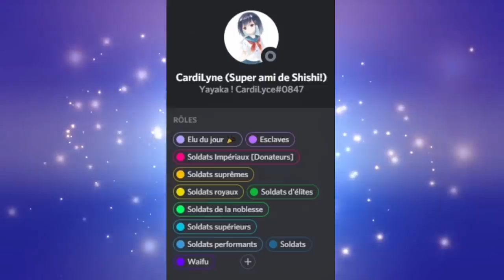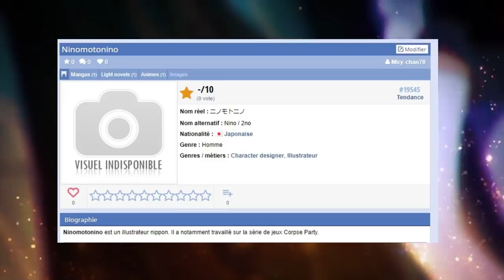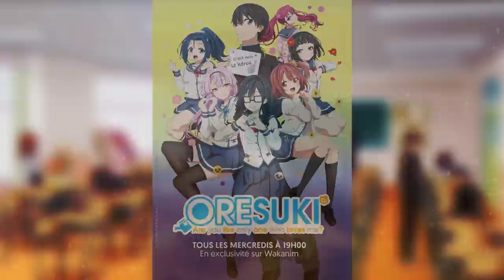2 ANIMES vraiment INCROYABLES de l’automne 2019 !? (mes préférés)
Yo les Soldats, c'est Aleka du Bataillon de l'animation ! Cet automne, il y a plein d'animés excellents mais ceux dont je vais vous parler aujourd'hui sortent vraiment du lot :D Partage moi donc ton avis sur ces derniers ^^

Genres des animés : Aventure - Fantasy | Comédie - Romance -
Thèmes : Assassinat - Magie | Ecole - Triangle amoureux

Noms des animés : Assassin's Pride
ORESUKI Are you the only one who loves me? ou Ore wo Suki nano wa Omae dake ka yo

Musiques utilisées :
- This Game - Konomi Suzuki (Shuprio Remix) [No Game No Life OP]
- Pandrezz - Takin' You For a Ride
- Assassins Pride Opening - Share The Light by Run Girls, Run! Piano Arrangement
- [Ore wo Suki nano wa Omae dake ka yo OP]  Papapa (Full ver.) Piano cover

Amvs utilisés :
- Assassins Pride「AMV」- Let You Down
- Oresuki「AMV」Summertime